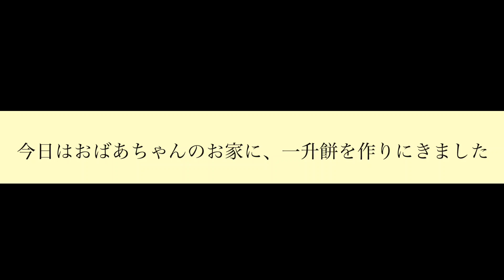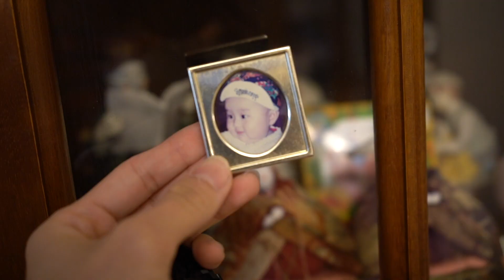広島弁炸裂で面白すぎる1日【曾祖母×ひ孫】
今週は、娘NICOの誕生日WEEKです♪

今日は
ゆりなのおばあちゃん初登場です！

孫１4人
曽孫１人
とってもパワフルなゆりなの大好きなおばあちゃんです。

１歳のお誕生日準備で
一升餅づくりを手伝ってくれました♪

作っている途中の
可愛いにったんも是非最後までご視聴ください。

後日
今回作った一升餅を背負った様子、
選び取りカード、スマッシュケーキをした様子
スタジオ撮影をした様子などもUPしますので

ただいま【みしぇにこライフ】では7月19日（YOUTUBEをはじめて１年）までに登録者数1000人を目指してます！
離乳食の作り方や我が家のライフスタイル、Vlogを中心に
週4日投稿ベースで動画UPしております

登録＆拡散とても嬉しいです😆

動画気に入っていただけましたら

撮影＆編集：たっくん＆YURINA

みしぇにこライフについて☺︎

広島で楽しい生活を過ごしている３人家族です★
赤ちゃんについてのあれこれや、家族vlog など発信してます💕

★NICO★
みしぇにこライフのアイドル
とびっきりの笑顔で癒してくれます
ムチムチ赤ちゃん

★YURINA★
NICOちゃんのママ
広島育ちのアクティブMAMA
アクセサリーデザイナー

handmadeアクセサリーを販売したりマルシェの企画など
幅広くやってます

★たっくん★
NICOちゃんのパパ
みしぇにこライフのカメラマン＆編集担当

仕事はアパレル店員

提供　OtoLogic
　　　LiQWYD
　　　IKSON

生後11ヶ月、赤ちゃんの1日、VLOG、赤ちゃんVLOG　夫婦　ふうふ　日本人　広島　広島夫婦　ワンオペ育児　広島ママ　女の子ママ　新米ママ　2月生まれベビー　離乳食　離乳食ストック　離乳食後期　掴み食べ
寝かしつけ　RAV４